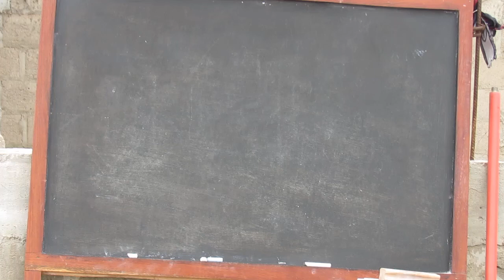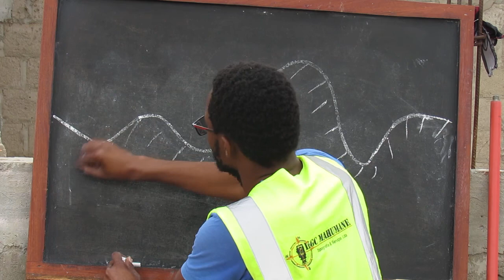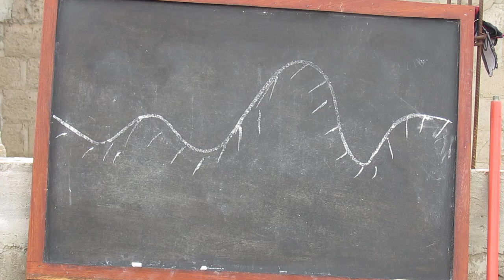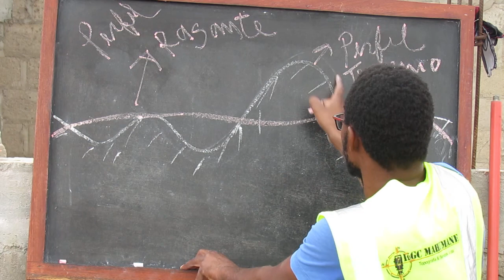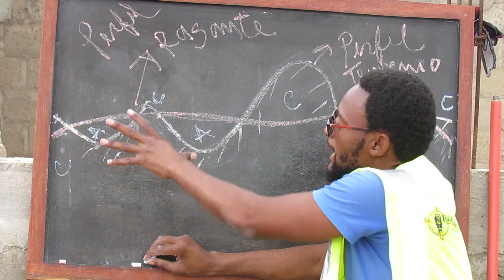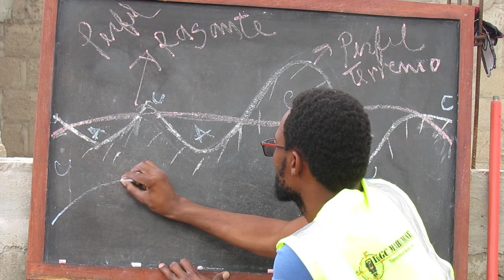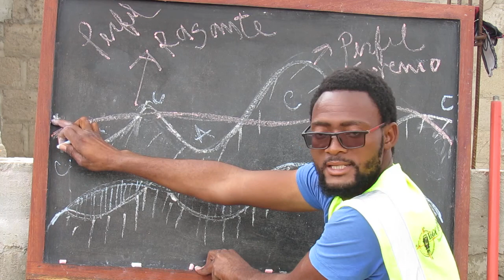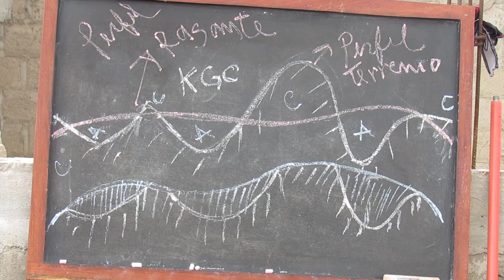RASANTE EM PROJECTOS MOÇAMBIQUE